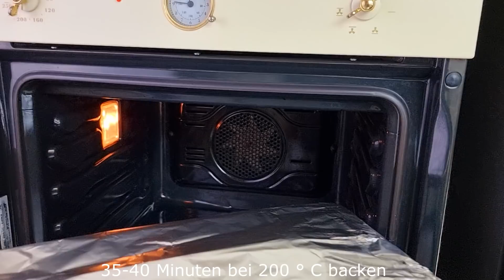Lecker und einfach! Schnelles Rezept für Fleisch im Ofen! Einfache Zutaten! #115 🔝❗❗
Lecker und einfach! Ein schnelles Rezept für Fleisch im Ofen! Einfache Zutaten! # 115
Es ist unglaublich lecker und einfach! Machen Sie ein schnelles Rezept für Fleisch im Ofen für ein Familienessen. Sie werden das schnelle Rezept für Fleisch lieben, das mit einfachen Zutaten im Ofen gebacken wird, weil es köstlich und einfach ist! Die ganze Familie genießt ein schnelles Rezept für Fleisch im Ofen mit einfachen Zutaten. Es ist unglaublich lecker und einfach. Versuchen Sie, aus einfachen Zutaten ein schnelles Rezept für Fleisch aus dem Ofen zu machen, und es wird zu Ihrem Lieblingsrezept. Weil es lecker und einfach ist! Ein schnelles Rezept für Fleisch im Ofen mit einfachen Zutaten wird Ihre ganze Familie ansprechen, weil es köstlich und einfach ist! Mit Liebe kochen!
Zubereitung und Zutaten:
6 Steaks (Fleisch kann beliebig sein)
Schnitte machen
Salz, schwarzer Pfeffer nach Geschmack
3 Esslöffel weißer Joghurt, 1 Esslöffel Senf
1 Zwiebel
Salz, schwarzer Pfeffer, 1 Esslöffel Mayonnaise, 1 Teelöffel Zitronensaft
1 Tomate
Mit feuchtem Pergamentpapier und Folie abdecken
35-40 Minuten bei 200 ° C backen
100 g Käse
Weitere 10-15 Minuten bei 200 ° C backen.
Guten Appetit!
Freunde, wenn euch das Video gefallen hat, könnt ihr bei der Entwicklung des Kanals helfen:
Teile dieses Video mit deinen Freunden in sozialen Netzwerken. Die Kette + Rezept wird auf Ihrer Seite gespeichert!
👍 Bewerten Sie das Video! 👍 es ist schön und wichtig für die Entwicklung des Kanals!
    SCHREIBEN SIE EINEN KOMMENTAR oder zumindest einen Smiley. Ich werde sehr glücklich sein!
Registrieren Sie sich sehr schnell
▶ Schalten Sie Ihren Klingelton ein, um über neue Videos auf dem Laufenden zu bleiben! Danke für die guten Kommentare und die tollen Bewertungen! Mit Liebe kochen!